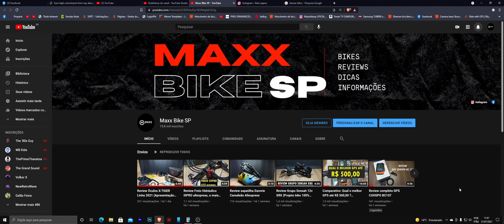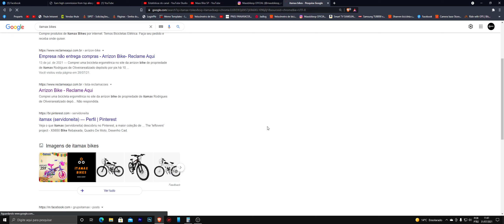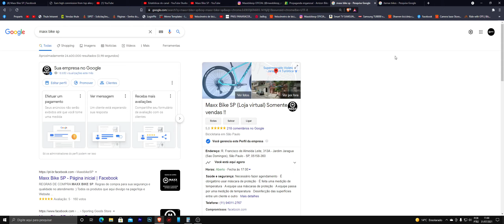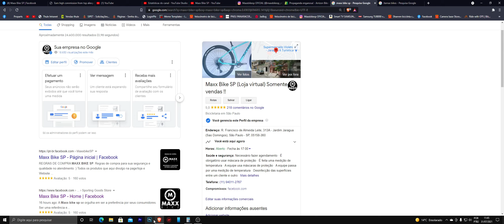CUIDADO COM SITE DIZENDO QUE SOU EU (ITAMAXBIKES) O MESMO É GOLPE NÃO CAIA NESSA!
ATENÇÃO A MAXX BIKE SP NÃO TEM WEBSITE PARA VENDAS E NEM VENDE AS SEGUINTES MARCAS

O SITE ITAMAXBIKES é o mesmo site da ARRIZONBIKE na qual está aplicando golpes na internet e por falta de atenção estão associando a minha empresa juntamente dessa!!!

POR favor compartilhe!!

CALOI
SENSE
OGGI
AUDAX
GROOVE
CANNONDALE
MOTORIZADAS

CONSULTE SEMPRE COMIGO AS LINHAS QUE TRABALHO PARA MELHOR SUPORTE!!

WHATSAPP PARA ATENDIMENTOS 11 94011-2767

OBRIGADO POR SUA COMPREENSÃO